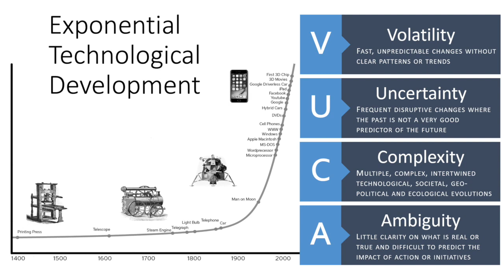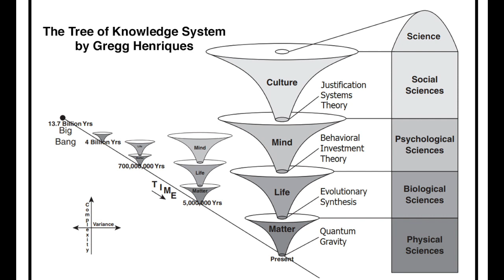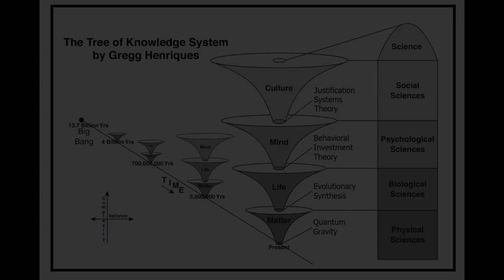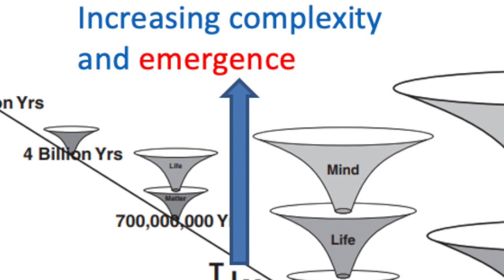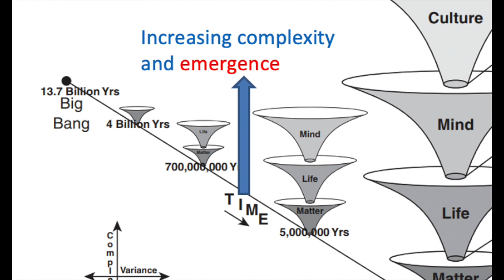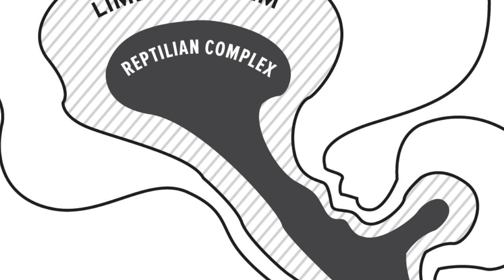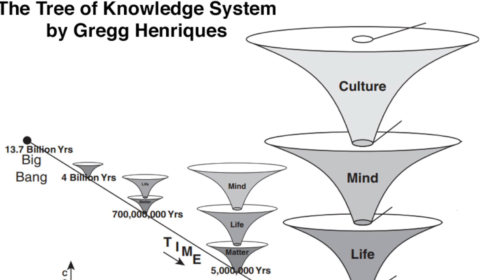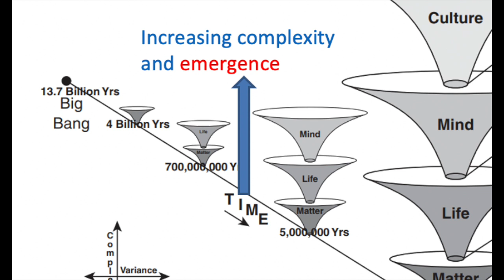01 From Big Bang to Homo Sapiens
This is the first episode of fifteen based on Tomas Björkman's book 'The World We Create'. This episode covers complexity, self organization, emergence of life and of Homo Sapiens.